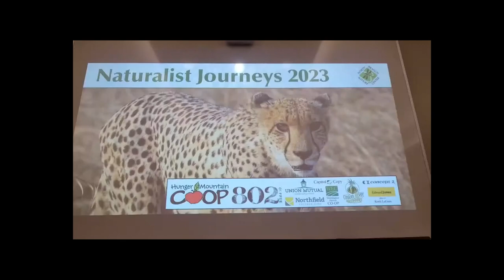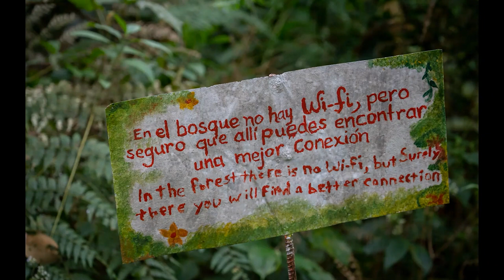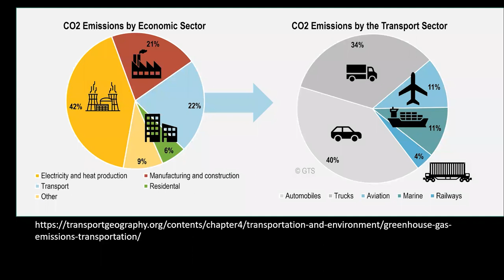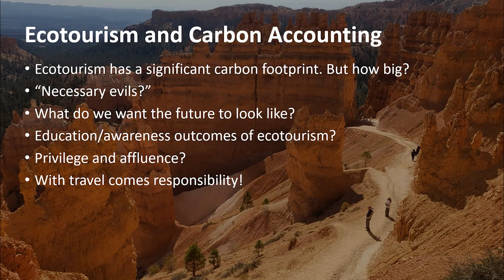On Safari: Wildlife Adventures Around the World with Sean Beckett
Part of the North Branch Nature Center Naturalist Journeys 2023 Online Lecture Series

Hunger Mountain Co-op
802 Coffee
Capitol Copy
Concept 2
Edward Jones Office of Keith LaCroix
Onion River Outdoors
Northfield Savings Bank
Union Mutual
Washington Electric Co-op